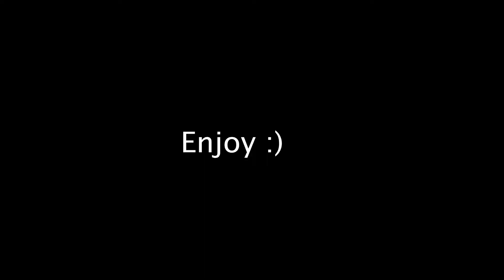Journey's End S2-E2: The Corrupt Mimic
I fight a corrupt mimic at the end lol